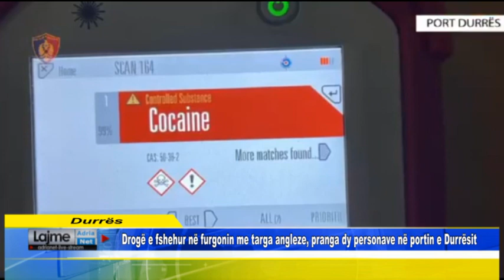Drogë e fshehur në furgonin me targa angleze, pranga dy personave në Portin e Durrësit